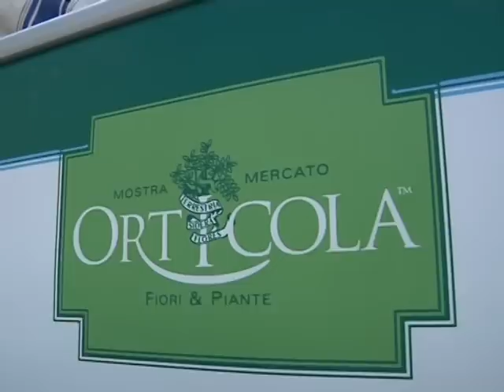Orticola, in mostra la natura ai Giardini Montanelli di Via Palestro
17esima edizione di  Orticola, la mostra mercato con fiori, piante da frutto e orti da ammirare e acquistare